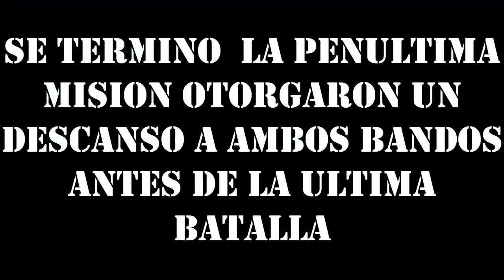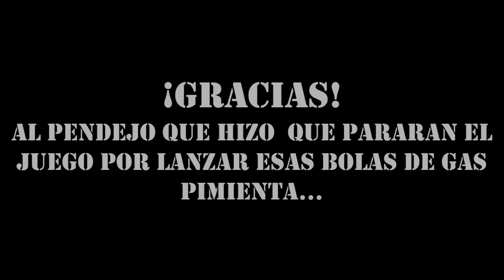G.F.E.S. | PANDEMIA BIG GAME | 2DA PARTE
Aquí les dejo el desenlace de este grandioso evento lleno de pintura volando por todos lados, sin duda de los mejores lugares que he ido a jugar , aunque pudo terminar mejor...lastima que haya jugadores que no jueguen honestamente.

Espero y difruten el video.